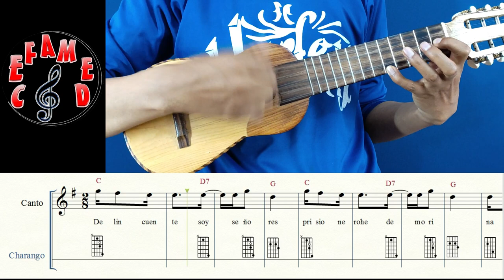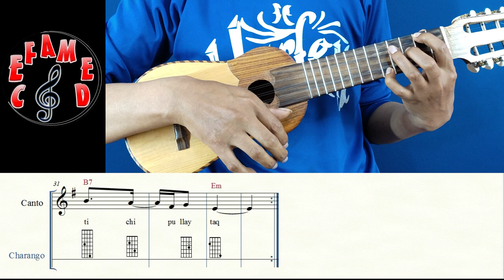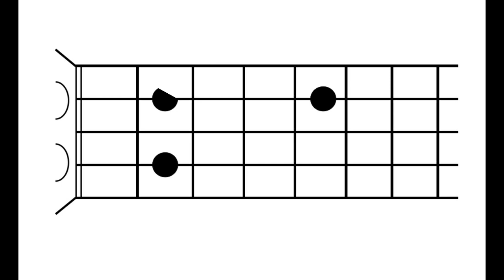"Caripuyo Torrecita" Bonny A. Terán/ Tutorial Charango (Temple diablo Em) PARTITURA Pdf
Partitura Pdf